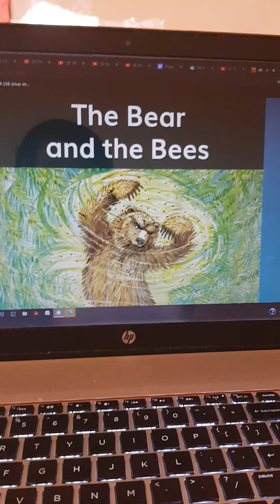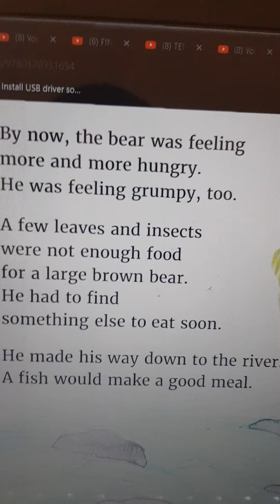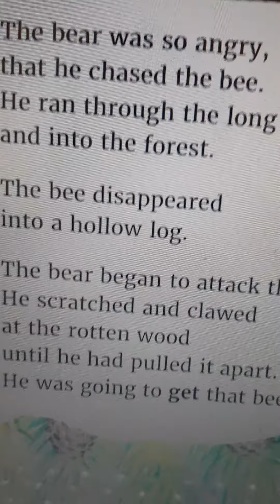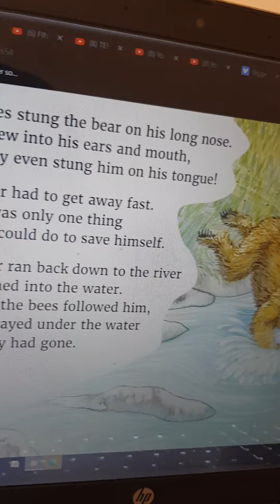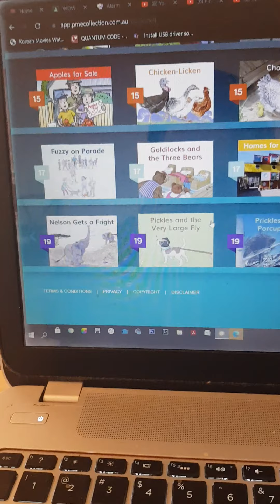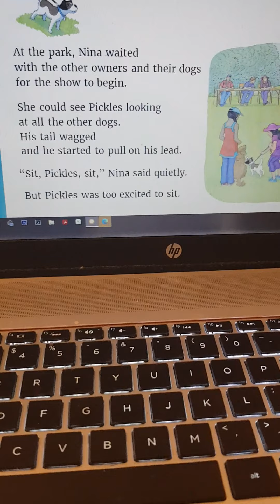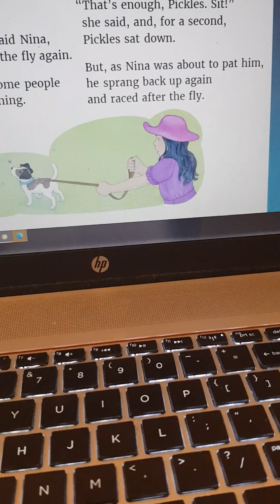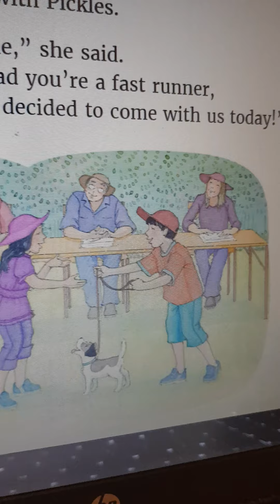The Bear and The Bees & Pickles and the very Large Fly -PM readers- reading time by Jireh